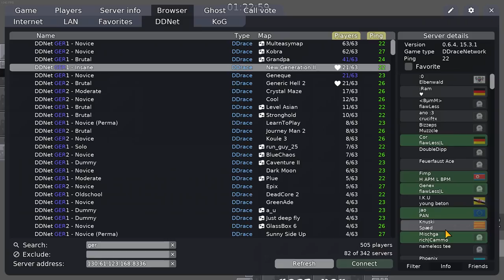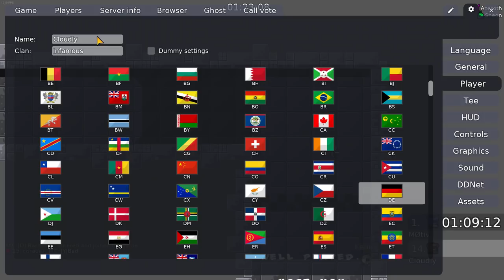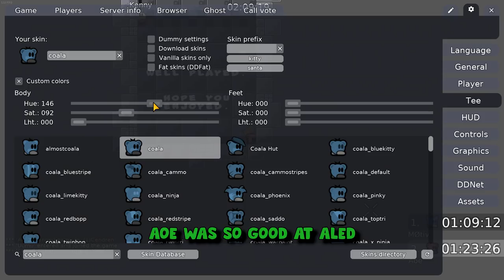Teeworlds - Trolls play TW 124: The Cement Smoker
Teeworlds commentary with Cloudly, Cendren, coradax, Spooky & iParano on the map Generic Hell 2

Birocratic & Flamingosis - Look Both Ways!
Birocratic - Orientation
Birocratic - matlack
Birocratic - Holy Smokes
Birocratic - la única
Birocratic - soul kitchen
Birocratic - let linger
Birocratic - beets 2
Birocratic - hurry!
Birocratic - tubshop
Birocratic - may
Birocratic - 'misty'
Birocratic - summereyes
Birocratic - the ballad of saxy susan
Birocratic - Lovely Rita
Birocratic - Extra Fresh
Birocratic - marinade
Birocratic - when you're able
Kaligraph E - Send You
Dekobe - Stars in the Forest
DeKobe - Bitsu-Bitsu
DeKobe - Presence of Mind
Ji Pyeong Kwon - Sad Romance

Intro: Tujamo & Plastik Funk ft. Sneakbo - Dr. Who

Outro: Lorde - Tennis Court (Flume Remix)